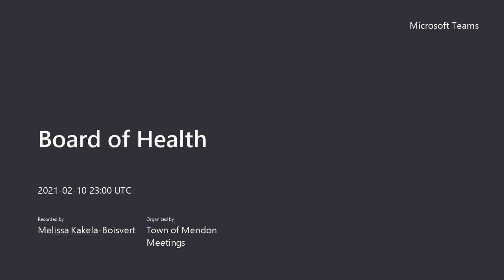2021 02 10 Board of Health